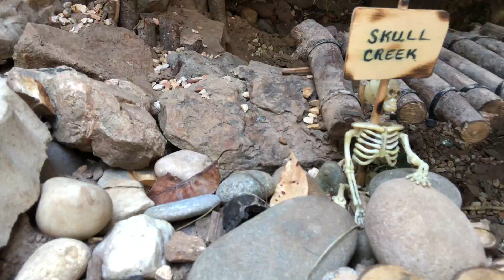SCX24 C10 Chevy taking wife for Sunday trail run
Wife Sunday crawling